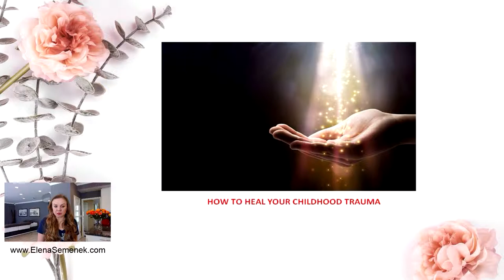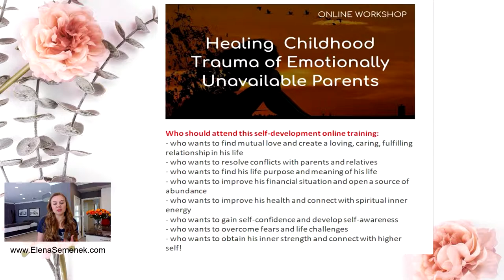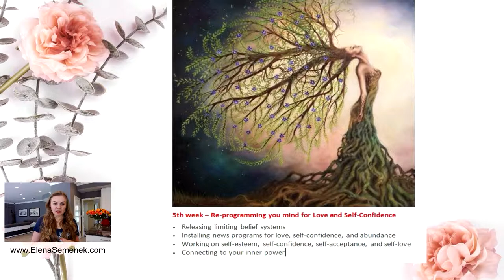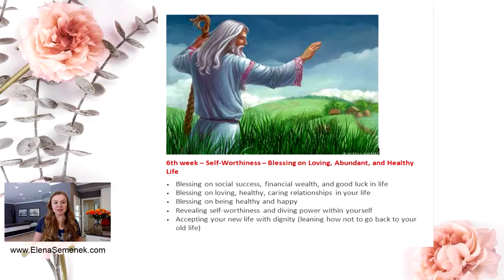Healing Childhood Trauma - How to Heal Psychological Trauma | Self-Development Course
Healing Childhood Trauma. How to heal emotional trauma. How to heal psychological trauma. Psychology of family relationship - Self-development workshop, Self-growth training.